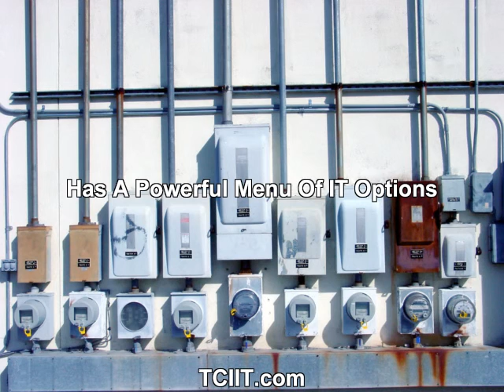Best Network Support New York.mp4